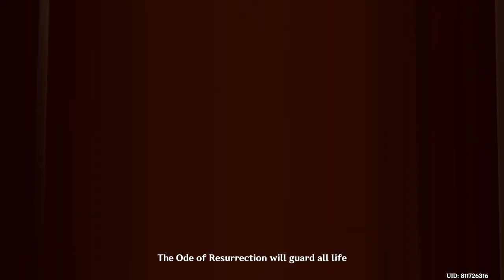WE WILL WIN THIS WAR! Natlan Archon Story Quest V - Act IV: The Rainbow Destined to Burn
I am really depressed while playing this Archon Story Quest, good thing we can win this war. i will be back on uploading videos starting on November 2024.